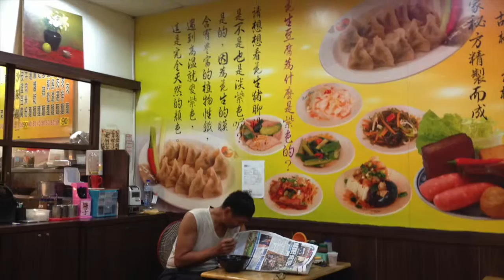Taiwan Travel: Kaohsiung City Shops and Restaurants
Taiwan Travel: Exploring the shops and restaurants of Kaohsiung City.